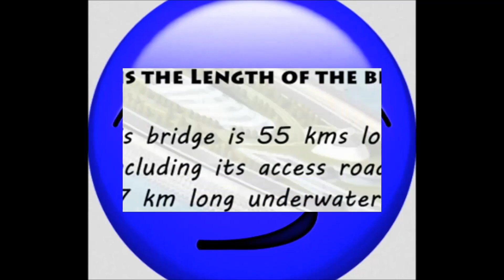FLAT EARTH DEBUNKED BRIDGE SURVEYOR ACCOUNTS FOR EARTH'S CURVE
FLAT EARTH IS OVER AND DEBUNKED Unless i'm mistaken its pretty much all over for the flat Earth, so correct me if I heard wrong, proof water is curved in order to build the worlds longest bridge over water surveyors had to account for Earth drop after every 8 miles, SURVEYOR SAYS WATER CURVES AND HAS MEASUREMENTS TO BACK IT UP